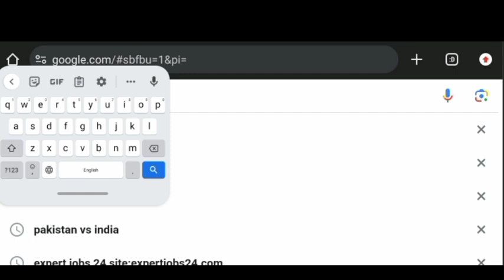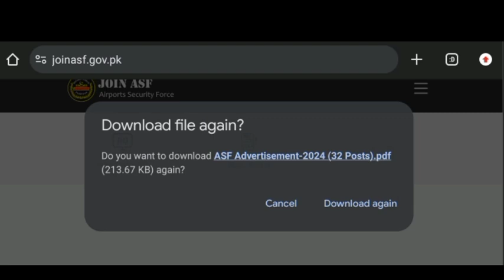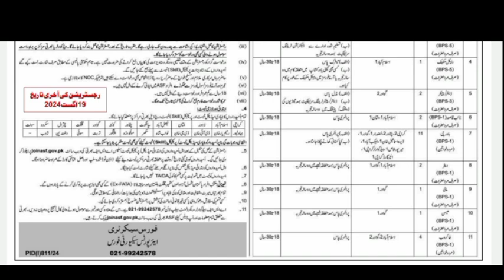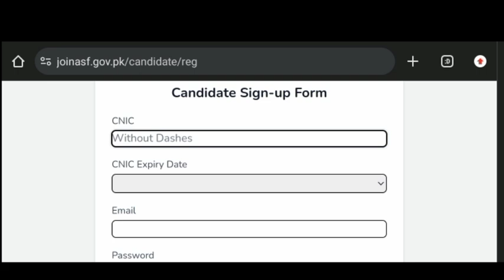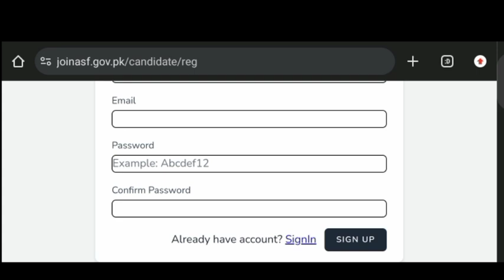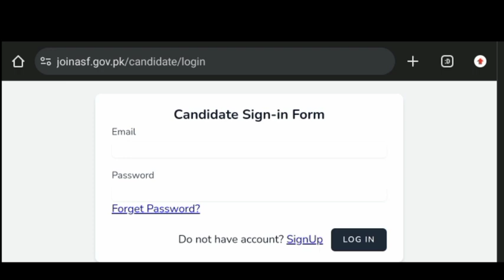airport security force new jobs 2024|| ASF online apply 2024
ASF naibqasid jobs announced 2024, airport security force new jobs online apply Method, ASF online apply 2024, ASF online Registration